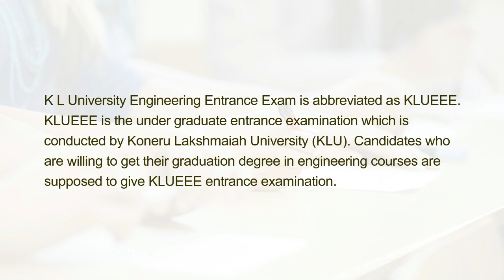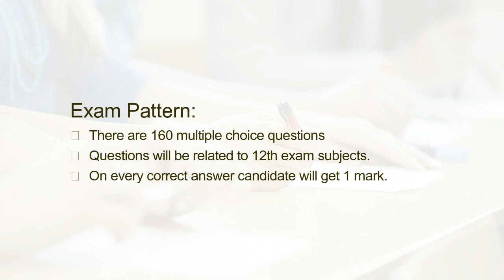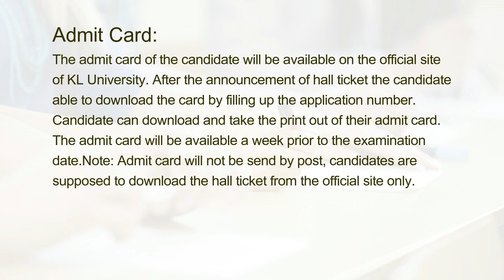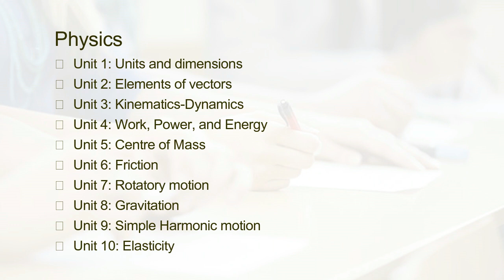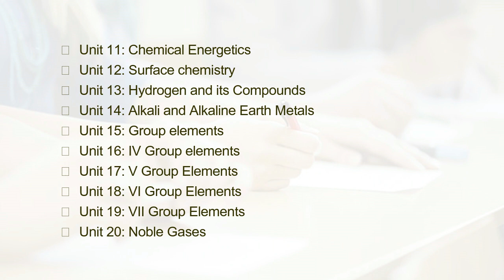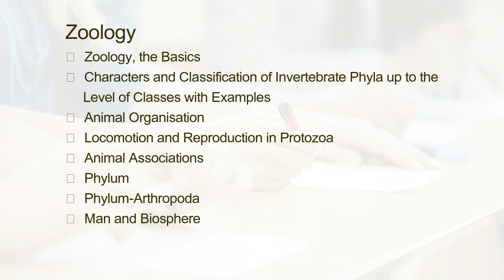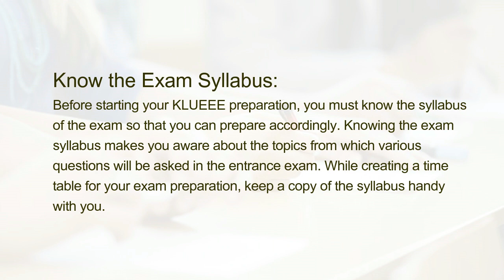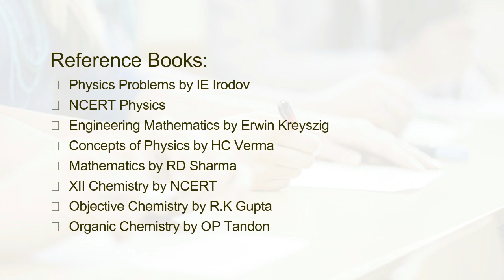How to Prepare and Crack KLUEEE?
K L University Engineering Entrance Exam is abbreviated as KLUEEE. KLUEEE is the under graduate entrance examination which is conducted by Koneru Lakshmaiah University (KLU). Candidates who are willing to get their graduation degree in engineering courses are supposed to give KLUEEE entrance examination.

KLUEEE is for under graduate course. Candidates need to fill the application form and can apply for the entrance examination. This is university entrance examination where anyone can apply for the entrance examination and can get admission in engineering course.